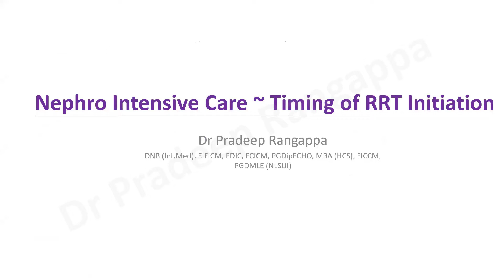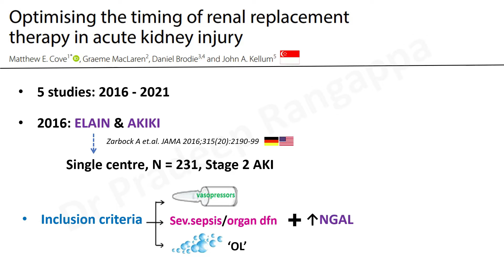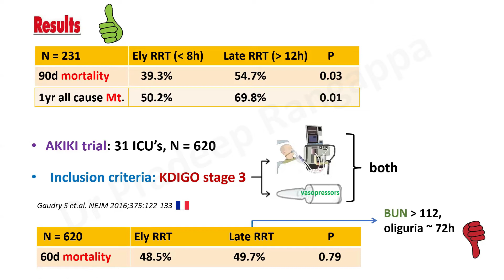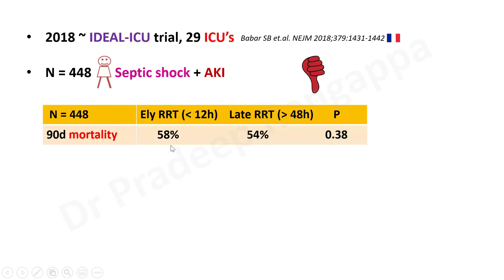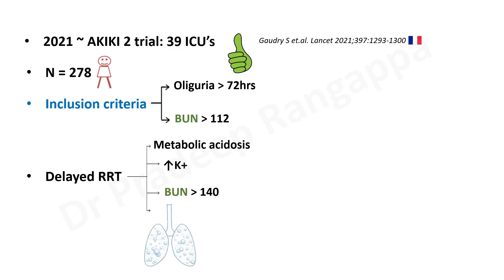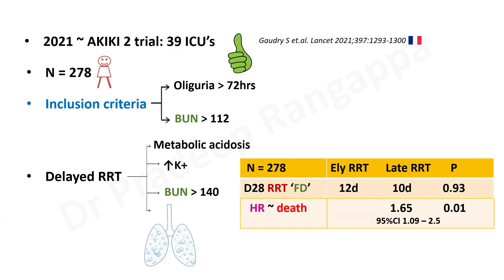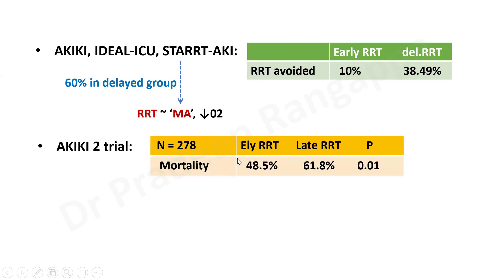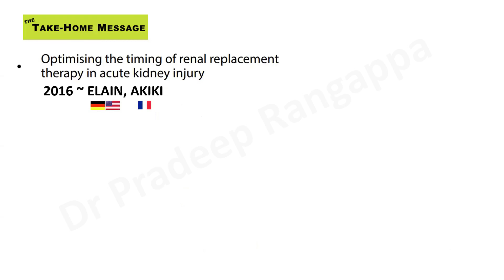Timing of RRT initiation_Review of Literature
5 studies reviewed on timing of RRT initiation